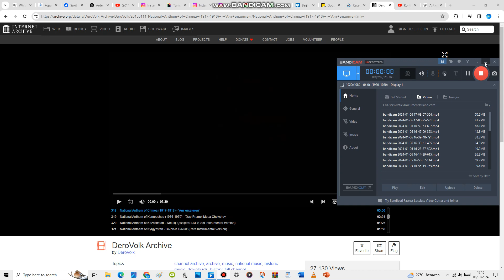National Anthem of Crimea (1917-1918) - 'Ант эткенмен'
Ant etkenmen is the national anthem of the Crimean Tatars. It was written in 1917 by Noman Çelebicihan and served as the national anthem of the short-lived Crimean People's Republic.